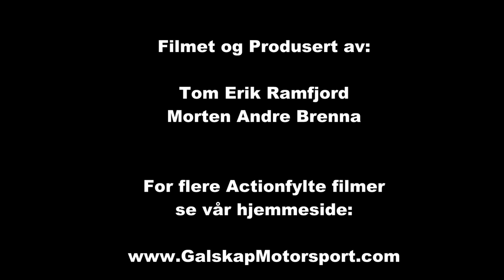Bilcross Høljes finnskogfestivalen 9.8.2013